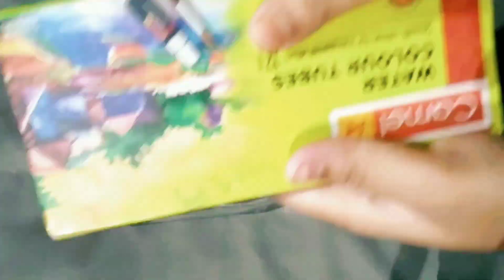DIY Plastic bottle reuse/Best craft from plastic bottle | Best out of waste for home decoration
decorate waste antique wine new glass bottle craft ideas for home decoration easy with lights and acrylic paint
What crafts can you do with a bottle?
What can I do with an old bottle?
How do you make a creative bottle?
What can you do with glass craft bottles?
How do you upcycle a plastic bottle?
$ Materials :--
1. glass bottle
2. craft stone
3. Acrylic color
4.rope